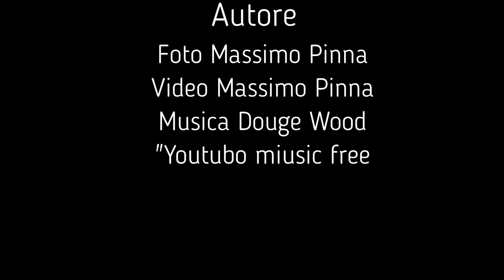Presentazione PmBike Experience